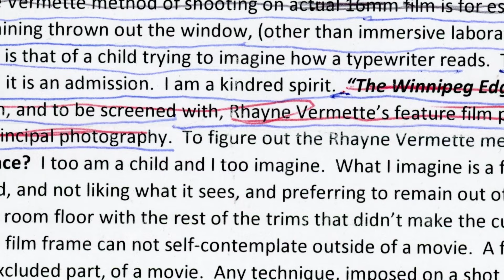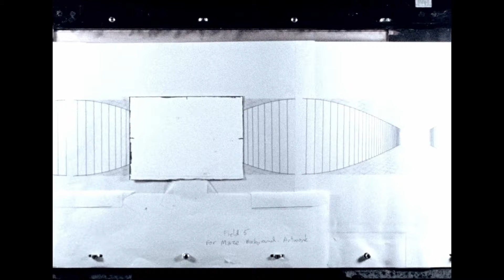2024 Sobey Art Award – Rhayne Vermette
Meet Rhayne Vermette, the Prairies artist and finalist for the 2024 Sobey Art Award. Born in Notre-Dame-de-Lourdes, Manitoba, Rhayne is primarily self-taught. Her work emphasizes an interruption of image through collage, photography and analog filmmaking.